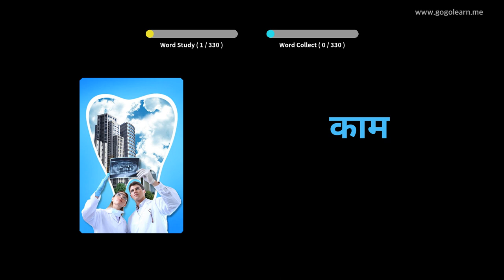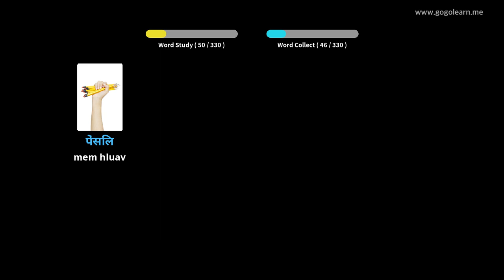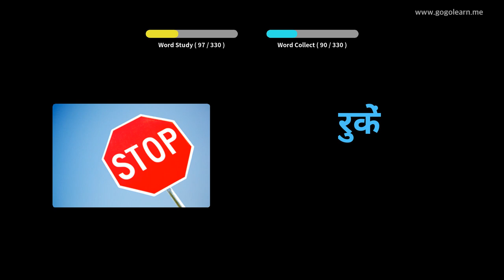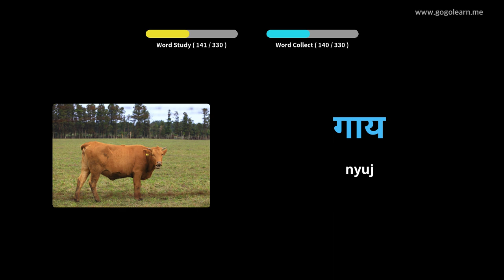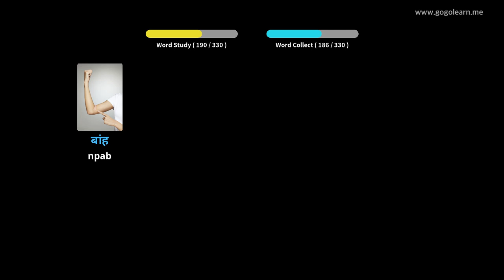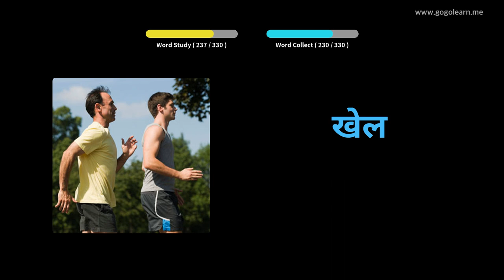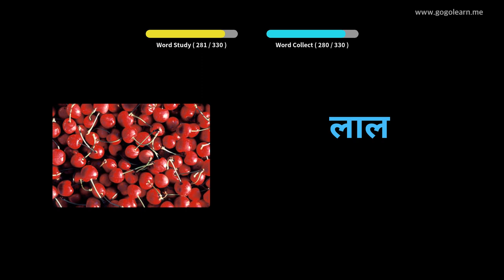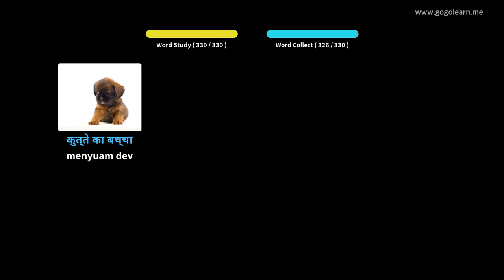Lub Suab Lus Suav Mloog Thaum Tsav Tsheb | Golearn